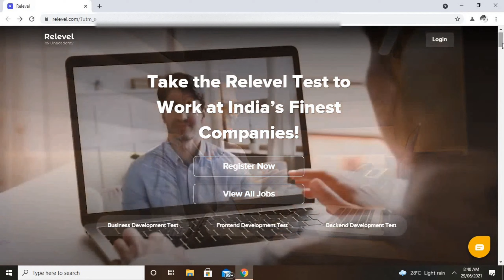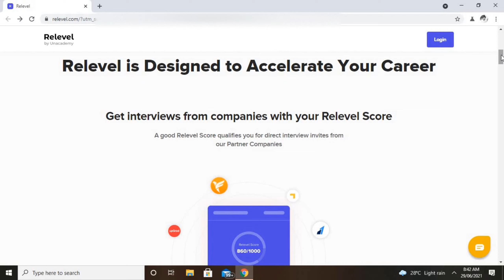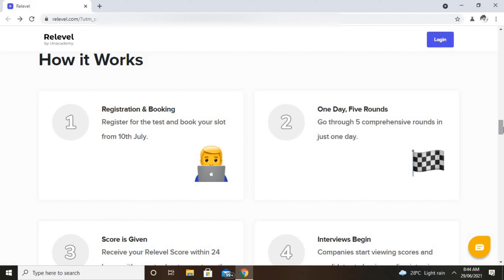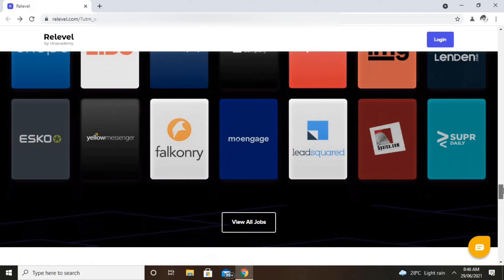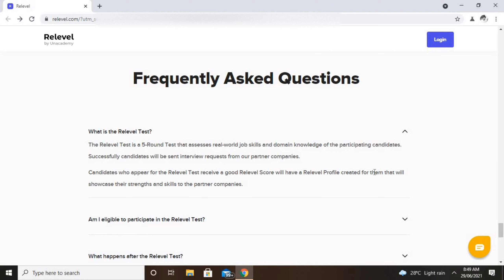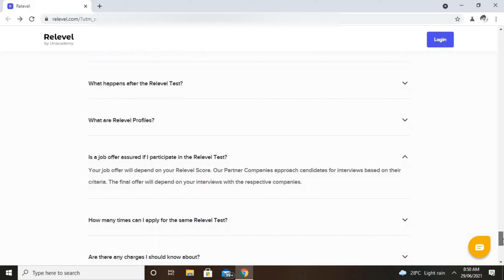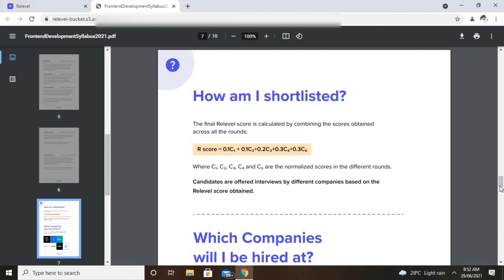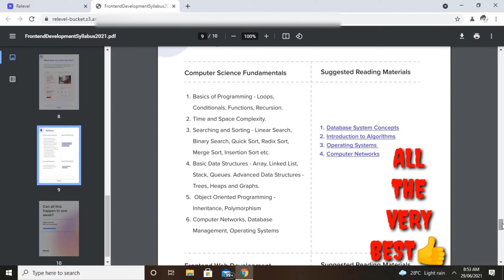Jobs for Freshers | Work From Home | Anyone can Apply | Direct links.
In this video we are sharing a genuine vacancy which comes from
Apply Link :)